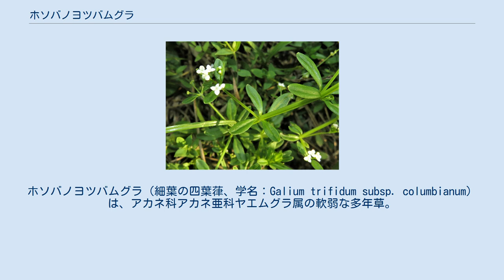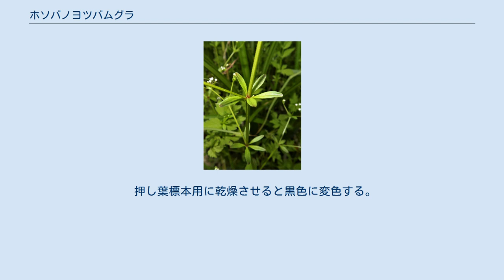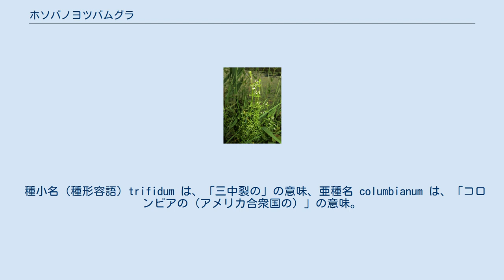ホソバノヨツバムグラ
ホソバノヨツバムグラ（細葉の四葉葎、学名：Galium trifidum subsp. columbianum）は、アカネ科アカネ亜科ヤエムグラ属の軟弱な多年草。
 茎は細く、斜上して、高さは20-50cmになり、4稜があり、稜上に下向きの刺がごく少数生える。
茎の基部は地面を這うこともある。
葉はふつう4-5個が輪生し、ときに6個となり、各輪が隔たって茎につく。
葉身は長さ0.5-2cm、幅1.5-5mm、狭長楕円形または倒披針形で、先は円く、基部はしだいに狭くなり、葉の表面に毛はない。
葉の縁と裏面中脈に下向きの刺状毛がわずかに生える。
これらの輪生する葉は、対生する本来の2個の葉と、残りの2-4個の、葉と同形の托葉となる。
茎先や上部の葉腋から枝をだし、花序をつけ、2-5個の花をまばらにつける。
花序軸および花柄は花期に長さ3-5mmになる。
花冠は杯形で、径1mm、白色で先は3裂、ときに4裂し、筒部はない。
雄蕊は3個。
ときに4個ある。
子房は2室に分かれ、各室に1個の胚珠がある。
花柱は2裂する。
果実は2個の分果からなり、各分果に1個の種子がある。
分果は球形をしており、無毛ですべすべしている。
 押し葉標本用に乾燥させると黒色に変色する。
 日本では北海道、本州、四国、九州に分布し、低地から亜高山帯まで生育範囲は広く、湿地や湖沼のほとりなど湿った場所に生育する。
世界では、朝鮮半島、中国大陸、極東ロシア、北アメリカに広く分布する。
 和名ホソバノヨツバムグラは「細葉の四葉葎」の意。
ムグラ（葎）は、草むら、藪の意味がある。
 種小名（種形容語）trifidum は、「三中裂の」の意味、亜種名 columbianum は、「コロンビアの（アメリカ合衆国の）」の意味。